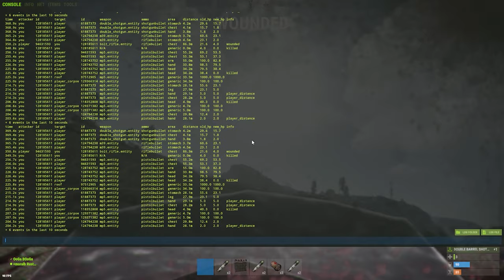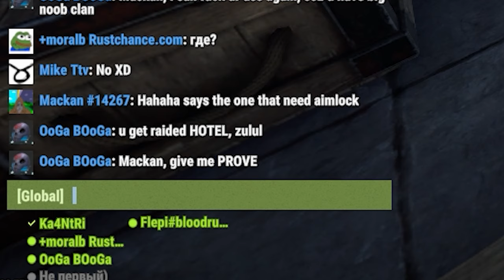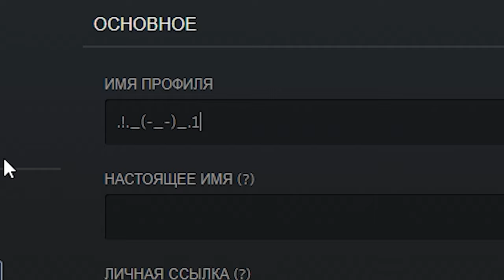ЗАЩИТНИК! Шведы ПЫТАЮТСЯ МЕНЯ ЗАРЕЙДИТЬ! Но я их обманул... CheZee. RUST | РАСТ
А еще, Я ИГРАЛ В СОЛО! В СОЛО В РАСТ! Понимаете?! На самом деле, этот текст не имеет смысла и нужен только для продвижения канала. Всем Peace!